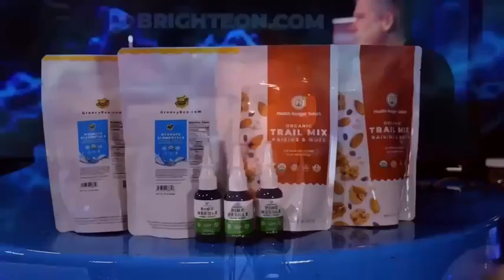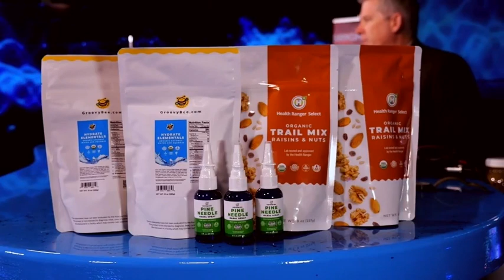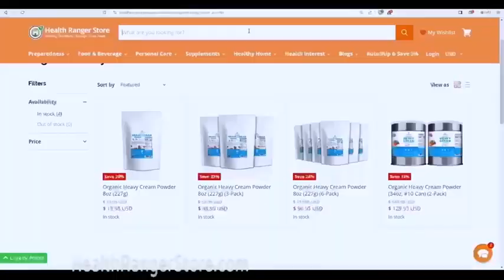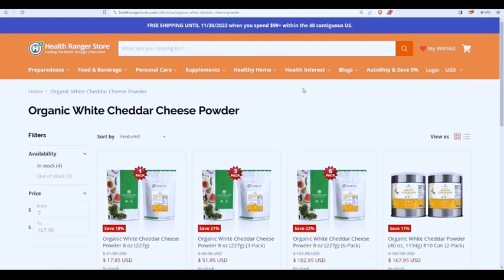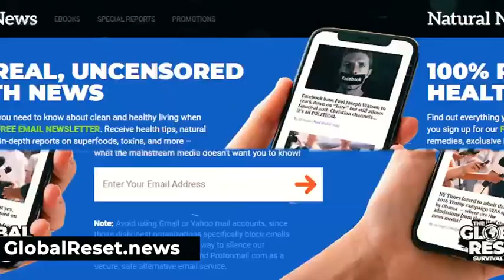Mike Adams - Vehicle KILL SWITCH mandate means you will be a PRISONER in your own vehicle!